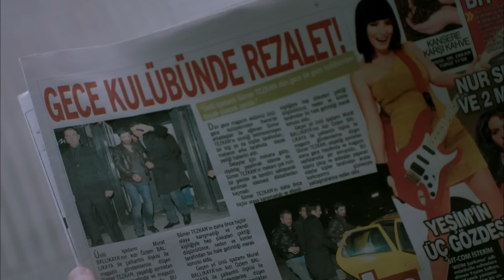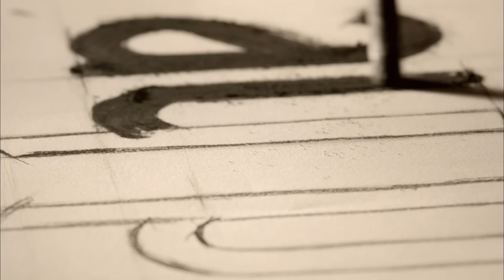Kuzey Guney - Épisode 64